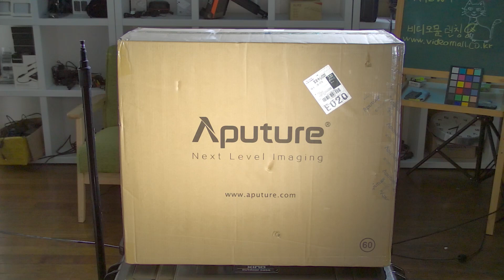APUTURE NOVA 300C Unboxing 세계최초 언박싱! APUTURE 한국공식총판 비디오몰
APUTURE 300C RGBW 조명
🎶🎶비디오몰 정식입고🎶🎶
🤲NOVA 300C 언박싱🤲
* 구매 문의
비디오몰 : 서울 양천구 중앙로 330 오봉빌딩

NOVA 300C는 RGBW LED를 사용하여 최상의 컬러를 구현하였습니다.
휠 다이얼을 돌리거나 스마트폰 앱 버튼을 한 번만 누르면 조명기의 백색광 CCT 출력을 2000K-10000K 사이에서 1초만에 조명셋팅을 할 수 있습니다. 견고한 램프 헤드 및 컨트롤 박스 디자인을 사용하여 포토, CF, 영화, 드라마, 유튜브 1인 제작자를 위한 최적의 조명환경을  약속 드립니다.

비디오몰 APUTURE VIDEOMALL LED조명 SIDUS앱 으로 제어되는 조명을 한국에서 비디오몰에서 정발합니다.